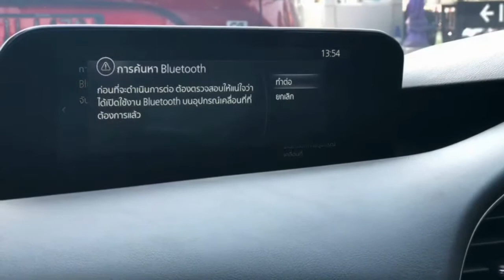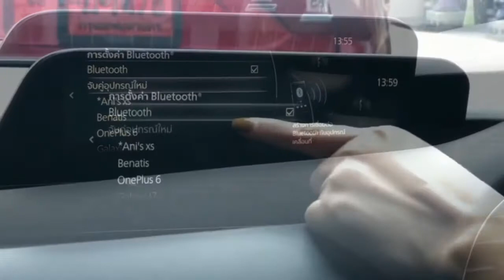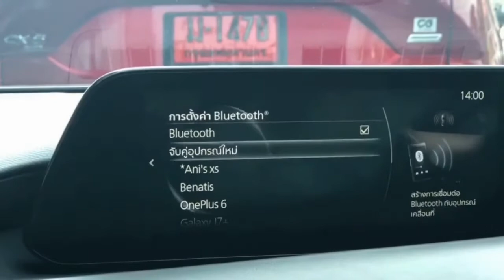การเชื่อมต่อ Bluetooth มาสด้า Gen7